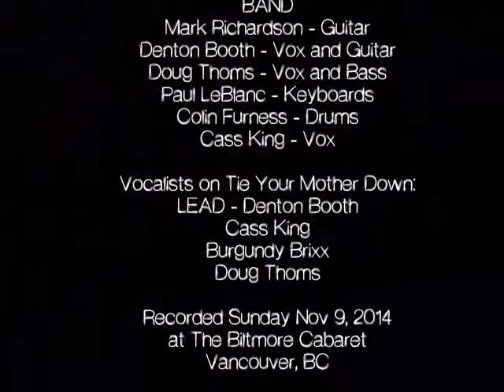Kitty Nights - Live Queen Burlesque: April O'Peel - Tie Your Mother Down